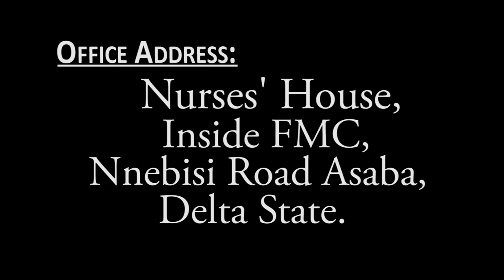Register For A Movie Career Master Class With Annisi Corporate World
AnnisiTv is a top visionary film making company that is dedicated to presenting the best quality Nollywood movies, Ghallywood movies, Kenyan movies, Liberian movies and  many more to the entire global community. We have a vision to become a theater home with a difference.
 No matter your age, language, nation and religion you can experience a memorable moment of entertainment on Annisitv. This is your final destination for free Nollywood/ Ghallywood  movies ranging from Family movies, Comedy movies, Drama movies, Epic movies, Romance movies, Christian religious movies as well as soaps.
With a free SUBSCRIPTION  you'll have access to unlimited genre of great movie contents.
Featuring in our movies are top trending movie stars like Mercy Johnson,Nse Ikpe Etim, Yul Edochie, Tonto Dikeh, Patience Ozokwo,Funke Akindele, Omotola Jolade,Genevieve Nnaji,Nuella Njibuigbo,Mike Ezuruonye,Ngozi Ezeonu,Yvonne Nelson,Genevieve Nnaji,Chika Ike,Chinedu Ikedieze,Osita Iheme,John Dumelo,Majid Michel